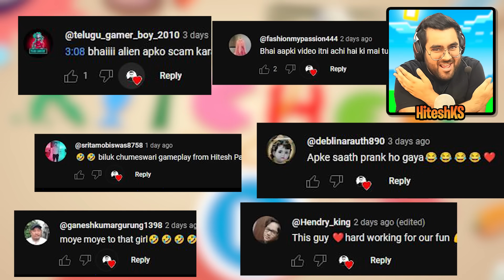😂 WEIRD FOOD SHOP Simulator 😂 | Funny Moments 😂 | Hitesh KS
Hitesh KS Hindi Gaming Presents WEIRD FOOD SHOP Simulator TOCA Kitchen 2 funny moments in HINDI FUNNY GAMEPLAY.